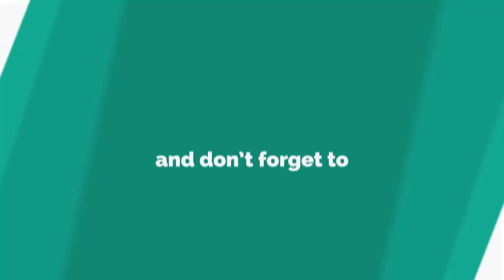Conor McGregor can beat Floyd Mayweather inside six rounds - Dominick Cruz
CONOR MCGREGOR's chances of beating Floyd Mayweather have been backed by former UFC men's bantamweight champion Dominick Cruz.